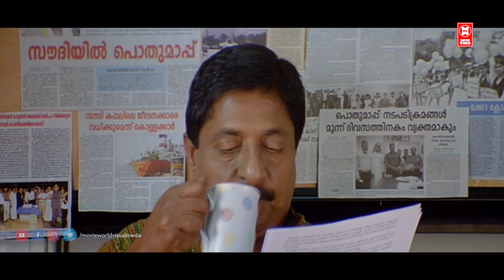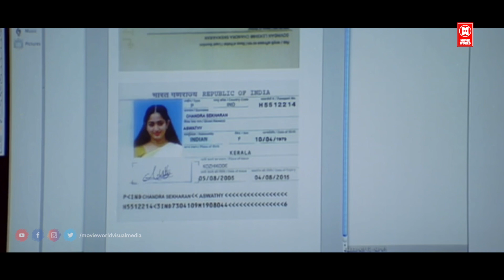ഇതു ചെവിയിൽ വെച്ചിരിക്കുന്നത് കണ്ടാൽ അറബിതള്ളയുടെ കയ്യീന്ന് മുതുകിന് കിട്ടും| Malayalam Movie scene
Follow Our Whatsapp Channel Movie Khaddama
Directed by           Kamal
Written by             K. Girishkumar , Kamal
Story by                K. U. Iqbal
Produced by        P. V. Pradeep
Starring                Kavya Madhavan , Sreenivasan , Biju Menon  , K. P. A. C. Lalitha
                              Sukumari , Suraj Venjaramoodu , Lena , Jaffar Idukki ,Murali Gopy

|| ANTI-PIRACY WARNING ||

*COPYRIGHT PROTECTED*